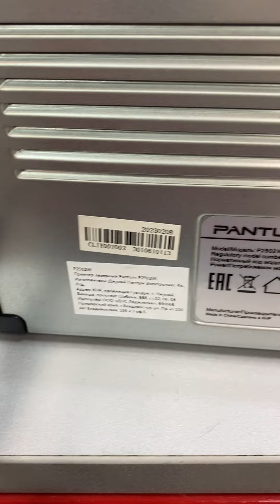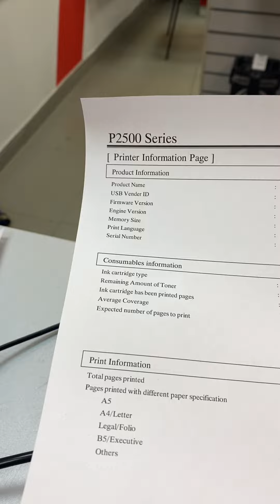Принтер пантум 6306